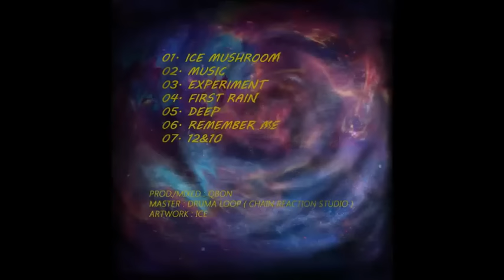Qbon - Experiment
Album ''Q'' 2016

Master : Druma Loop ( Chain Reaction Studio )

Covers : Ice